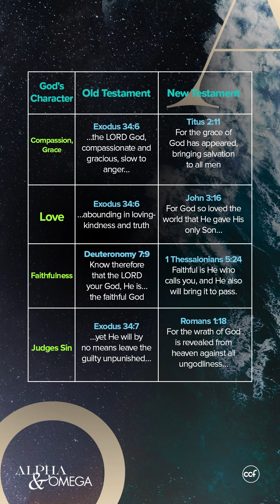If You Think God's Character Can Change, Watch This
If there's one thing you can be sure about when it comes to God's character, it's this: He doesn't change. Whether it's the Old Testament, or the New Testament, God is consistent in His abounding love, graciousness, and holiness.
Speaker: Ptr. Ricky Sarthou
Series: Alpha and Omega